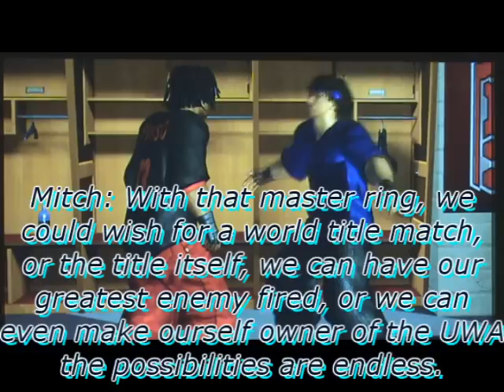CAW UWA Master of The Ring pt.4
SUBSCRIBE,COMMENT,RATE CARD: Da Destroyer & Mitch Waterson vs. Sombreado & Killingsworth Al Gore vs. a mystery opponent Koko vs. Laura Hardy for the XX Championship Franchise Player vs. Planet X for the West Coast Championship Mickie James vs. Eryn Emeny Lord Magma vs. Vampiro Ursula Areano vs. Koko vs. Stacy Hardy for the Womens Championship Elimination Chamber Winner becomes "Master of The Ring" Extra Tags don't pay attention to this: Master of The Ring How I Feel About Vince McMahon CAW UWA Assault pt. wrestling WWE TNA ECW ROH SCAW DWA UWO mariosthemaster TNAWrestling Slammiversary 2009 predictions Extreme Rules results The Bash pandemonium Mythbusters sex Violence Mike Rowe Dirty jobs DBZ franchise E3 smackdown vs raw 2010 Gameplay Boxcover Kofi Kingston Maryse svr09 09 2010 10 superstars caws Mr. Kennedy Candice Michelle Sim Snuka Umaga Released GM Vicki Guererro no longer General Manager Batista Broken Arm